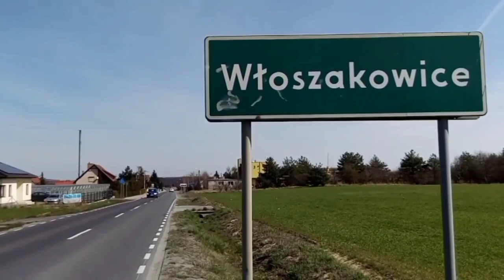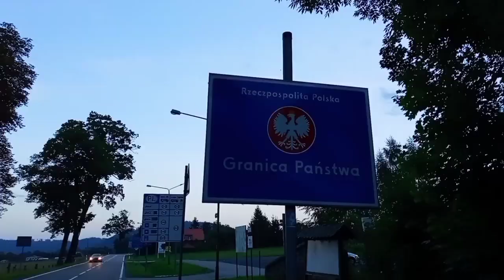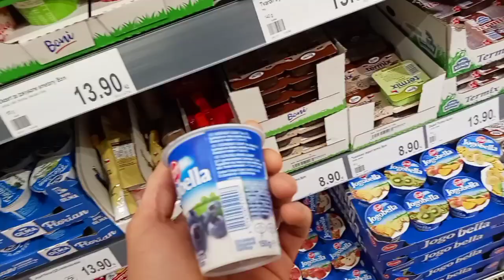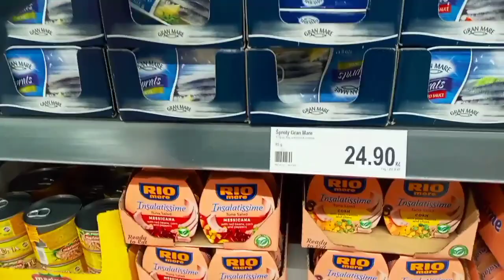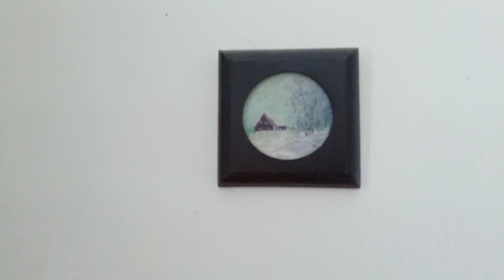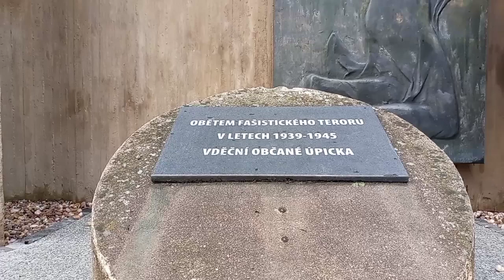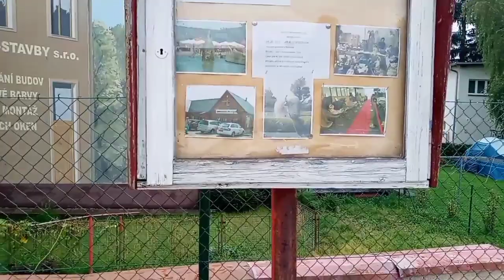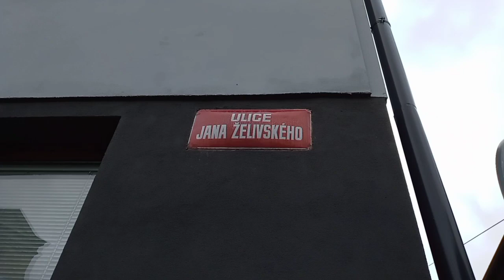Úpice.Czechy.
Zostawiłem wszystko i przeniosłem się z Mołdawii do Polski. Odwiedziłem kilkadziesiąt polskich miast i wsi. Pokazuję kraj, jakiego wcześniej jeszcze nie widziełiście. Zapraszam serdecznie!

Możesz przelać niewielką kwotę,abym mógł kręcić jeszcze bardziej interesujące filmiki.Będę zadowolony z każdej złotówki.

moldawiapolska